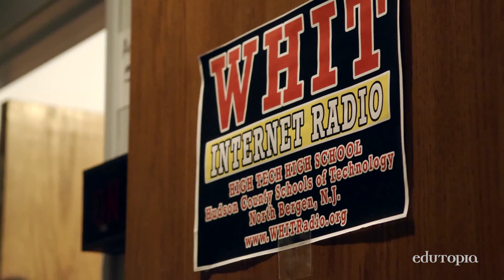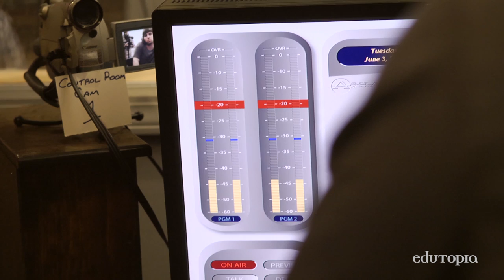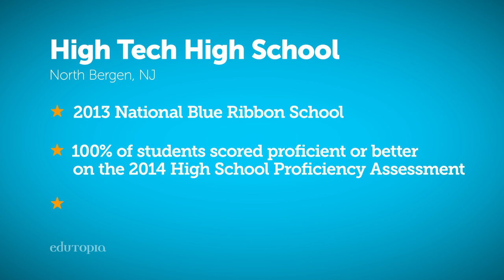Integrated Learning: Broadcasting and Social Studies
Engage history students with the challenge of creating and producing their own radio program to share their knowledge and ideas with a wide audience.

High Tech High School
GRADES 9-12 | NORTH BERGEN, NJ